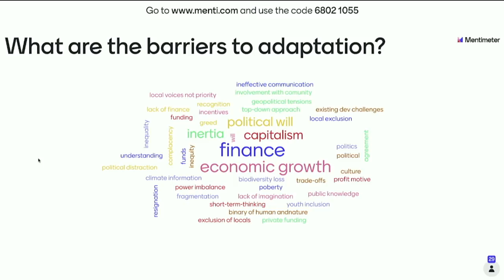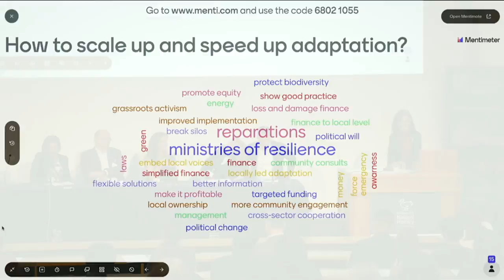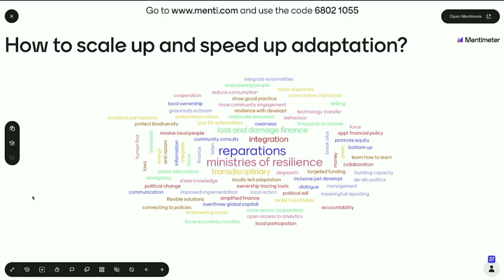The Future of Adaptation: SEI Oxford's 20th Anniversary (full video)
SEI marked the 20th anniversary of the Oxford Centre and the 15th anniversary of weADAPT with an event that addressed goals for adaptation, barriers to adaptation, and ideas to achieve greater progress. The event featured diverse and leading voices in adaptation from around the world. In the opening session, panellists presented diverse ideas about the main goals for adaptation, the key barriers to adaptation and ways to achieve progress on the agenda.

Participants included:

Youssef Nassef – Director of the UNFCCC Adaptation Division
Nathalie Seddon – Professor of Biodiversity and Senior Associate, International Institute for Environment and Development, University of Oxford; Senior Fellow, the Oxford Martin School
Magnus Benzie – Research Fellow, SEI Stockholm
Sukaina Bharwani – Senior Research Fellow, SEI Oxford.
Another group held a lively, intergenerational chat around the “electronic campfire”. The voices of experience were represented by two experts who have been working on adaptation-related causes globally throughout their careers; the voices of the up-and-coming generation were represented by two young people who have been active in research and in championing both social justice and greater inclusion of youth in climate change-related decision-making globally.

Participants included:

Arame Tall – Senior Adaptation and Resilience Specialist, Climate Change Group, World Bank
Richard J. T. Klein – SEI Senior Research Fellow and Professor of Geography, Climate Policy and Development at Linköping University
George Carew-Jones – UN COP Working Group Member and Press Officer, UK Youth Climate Coalition
Inès Bakhtaoui – Research Associate, SEI Oxford.